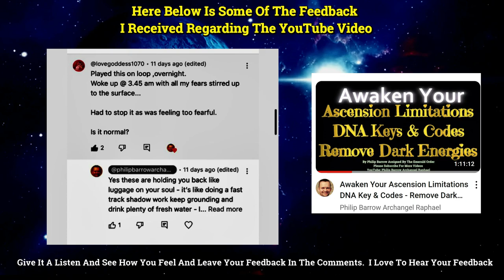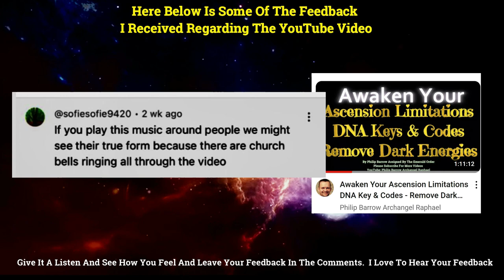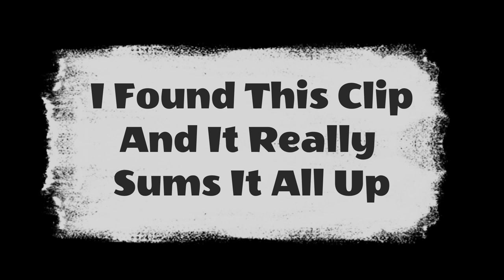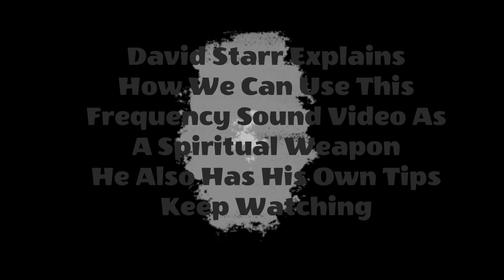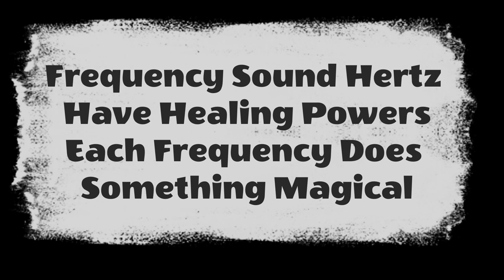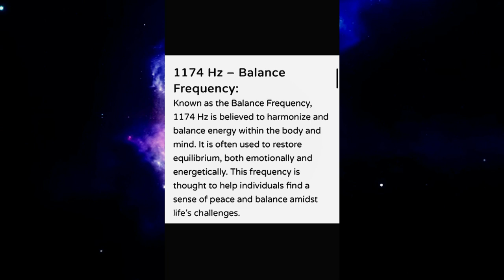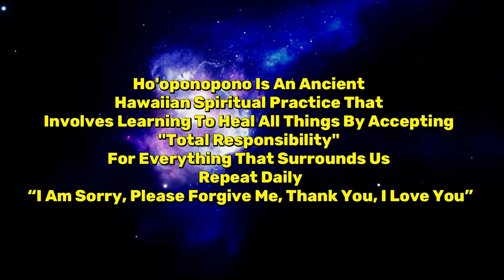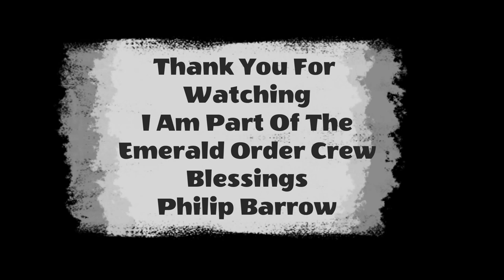Using Spiritual Weapons For The Light Against Dark Energy Attacks